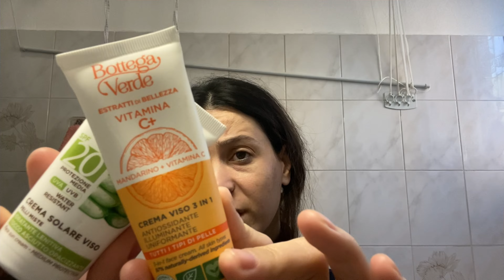Nje pasdite si ne fshat| Nis te bej laser| Si te kujdesemi per lulet qe te jetojne me teper?